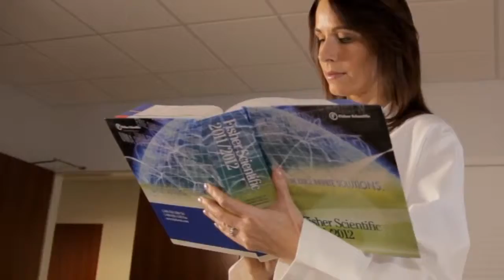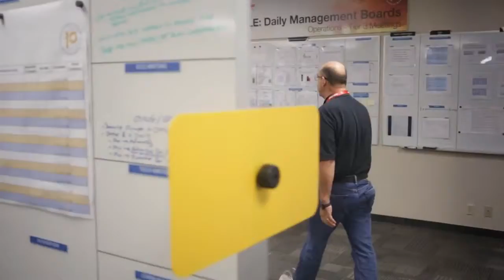Thermo Fisher Scientific Employees Reaching Our Potential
Compartimos un video oficial de Thermo Fisher quienes buscan un trabajo más limpio, sano y asalvo.